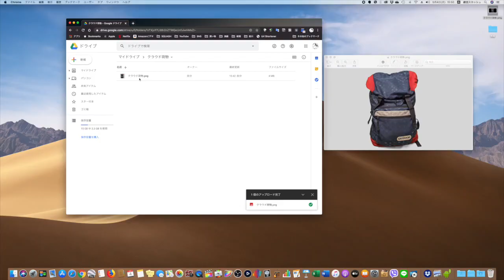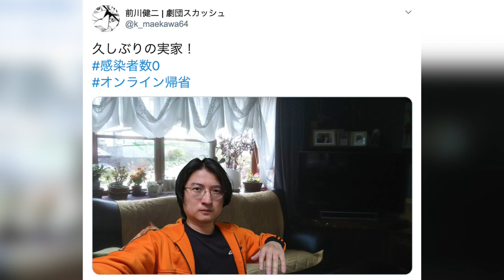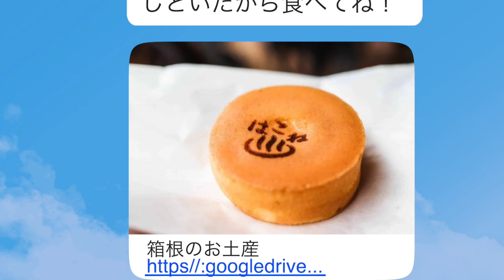自粛期間中、安全な帰省のやり方教えます【ドラマ】